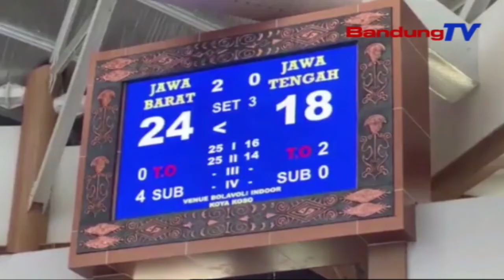Hari Ini, Perolehan Medali Emas Jawa Barat Tembus Di Angka Seratus | SBR | BANDUNGTV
SBR | BANDUNGTV | KRISANTI | Kontingen Jawa Barat, Berhasil Tembus Angka Seratus, Dalam Perolehan Medali Pekan Olahraga Nasional XX Tahun 2021papua.  Tim Bola Voli Indoor Putri,  Menjadi Penyumbang Medali Ke Seratus, Bagi Kontingen Jawa Barat.